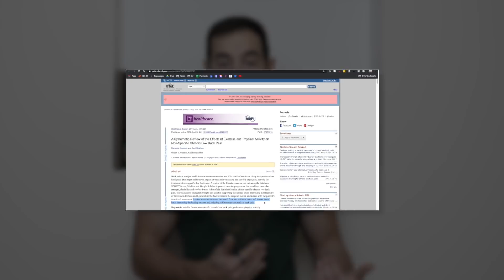Как Да Тренираме С Контузии / Не спирай с тренировките, става по-зле!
Контузиите са накарали много хора да спрат с тренировките, временно, с цел да е възстановят. Но често се случва така, че нито е временно, нито се възстановяваме правилно.